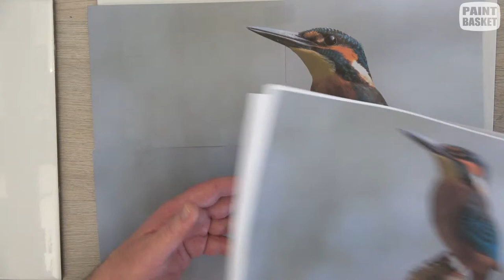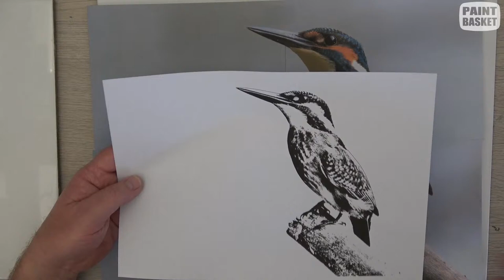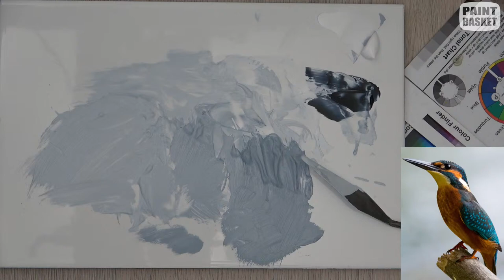How to Paint a Kingfisher - Acrylic Painting Real Time Paint Along Tutorial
In part 2 of this real time paint along class series we will paint a Kingfisher. In part 1 of the class we built up the texture of the canvas. You can follow that class here:

During the class you will learn:
1) How to engrave detail into hardened texture paste
2) How to paint feathers
3) How to paint a wood effect
4) How to paint a misty background

For the class you will need :

1) Your textured Kingfisher on a 16" x 12" canvas (roughly 400mm x 300mm).
2) Set of bristle brushes
3) Titanium White, Paynes Grey, Cadmium Yellow, Phtalo Blue, Camium Yellow, Burnt Sienna, Raw Umber, Cadmium Orange, Yellow Ochre
4) Painting Knife
5) Craft Knife
6) Needle